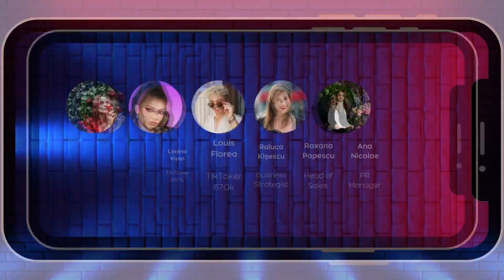De ce DIGITAL ACADEMY by AVON